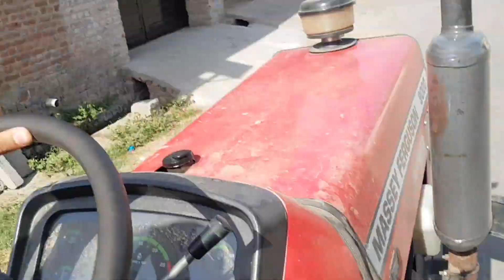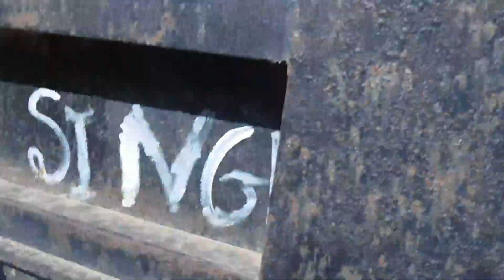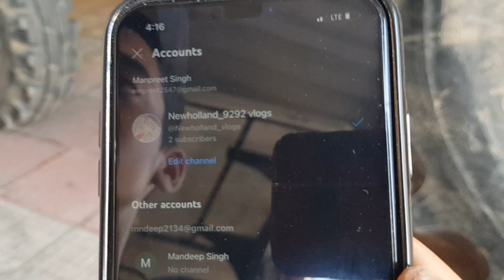vlog:2 tractor gedi dost de nal|Must watch |new vlog out ❣